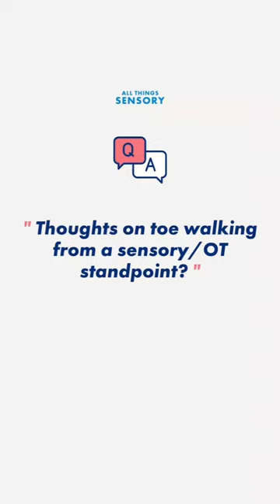Toe Walking from an OT / Sensory Perspective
Toe walking can have many different explanations!
We want to keep an eye on toe walking to make sure it doesn't cause any challenges with range of motion throughout the legs, ankles, and feet.
Strategies for toe walking will depend on the reasons WHY the child toe walks!
Seeking proprioceptive input 👉 provide more proprioceptive input to the entire body!

Avoiding textures 👉 provide a barrier and/or complete activities that help with tactile processing!

Gut issues / pain 👉 work with a functional medical professional to uncover any internal issues!

Low muscle tone 👉 listen to our podcast, All Things Sensory - Episode 108 Muscle Tone vs Muscle Strength
What strategies have you used to help with toe walking challenges?!